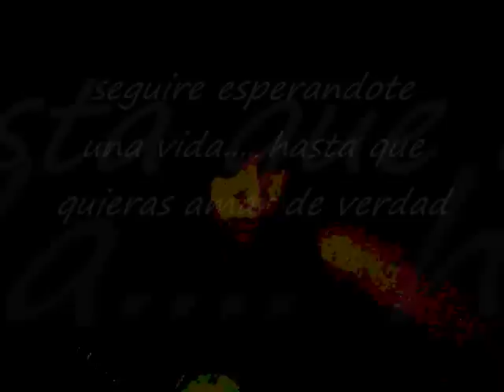esperando un si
Canción esperando un si
Artista Milena Barrazasax
Albúm esperando un si
Compositores Milena Barraza